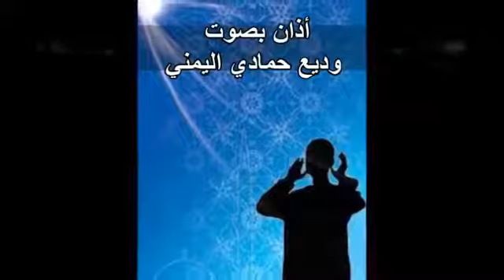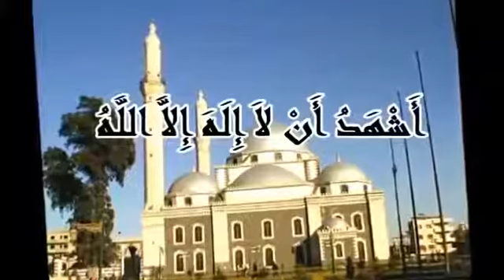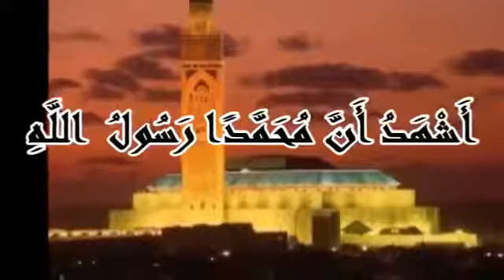Abdullah Yemeni Ezan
May Allah SWT bless us all - accept our duas, forgive our sins, multiply our hasanat, grant us good health & happiness & ultimately Jannah.

Please make Dua that Allah grant us success in this world and the hereafter, Ameen.

◼ Don't Miss Our Latest Video Uploads! If you liked the video, please give us thumbs up - activate the bell to be notified immediately when new educational videos are available.